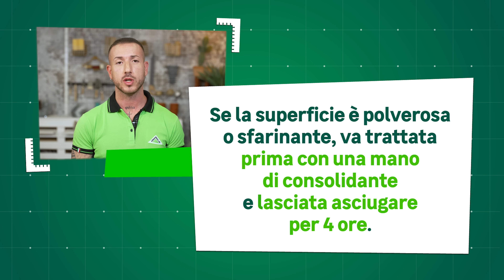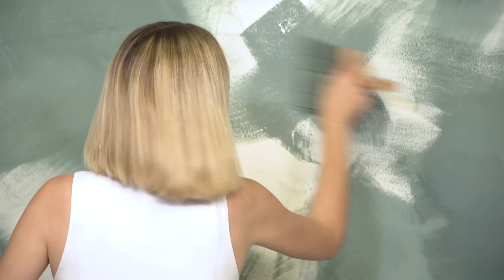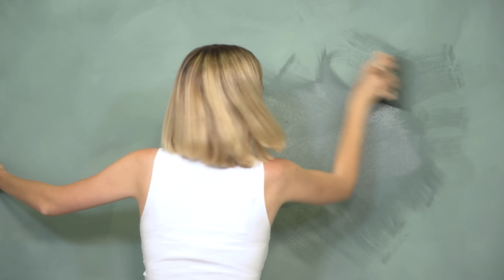Come rinnovare le tue pareti con la pittura decorativa a calce | Leroy Merlin Lab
Vuoi dare un'atmosfera naturale, autentica e unica alle tue pareti? La pittura decorativa a calce è la soluzione perfetta che evoca l’estetica tipica di una casa d’epoca, è caratterizzata da un colore opaco, intenso e luminoso che permette di creare giochi di luci e ombre aggiungendo profondità alla superficie, che non appare più “piatta”.

La nostra è una pittura minerale a base di puro grassello di calce,  supertraspirante e perfetta per muri umidi con proprietà antimuffa e antibatteriche. Per di più, è davvero semplice da applicare, assolutamente adatta al fai da te, sta benissimo sia in ambienti classici che, per contrasto, in contesti ultramoderni Segui i consigli dei nostri esperti per trasformare le tue pareti e creare un ambiente che rifletta perfettamente il tuo gusto e il tuo stile di vita.

0:00 - 1:10 Introduzione
1:11 - 2:12 Caratteristiche pittura a calce
2:13 - 2:40 Attrezzi e materiali che servono
2:41 - 3:09 STEP 1: Le verifiche e la mascheratura
3:10 - 5:48 STEP 2: Il fondo
5:49 - 8:55 STEP 3: La pittura
8:56 - 9:20 STEP 4: Il consolidante
9:21 - 10:04 I nostri consigli sulla pittura decorativa a calce
10:05 - 10:47 Cosa ha imparato Matilde?